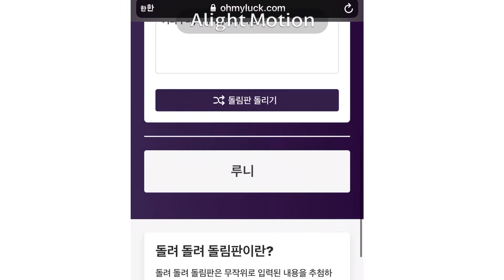성우뽑기 결과